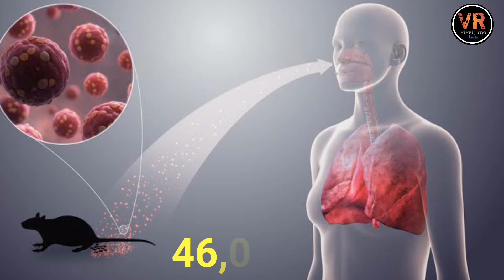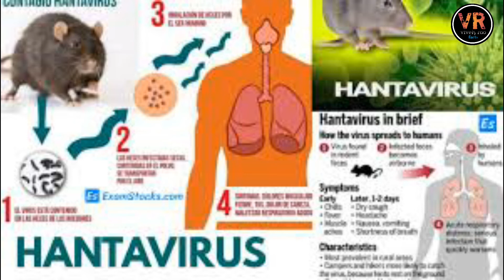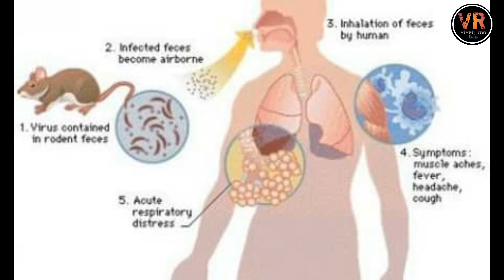China Hanta virus Explained in telugu | covid-19 Next out break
Hi everyone please do care on your health corona virus was in india so many positive Case's coming in our andra and telangana don't neglect this virus please,if you have any Health problems then go your near hospitals and consult a good doctor.